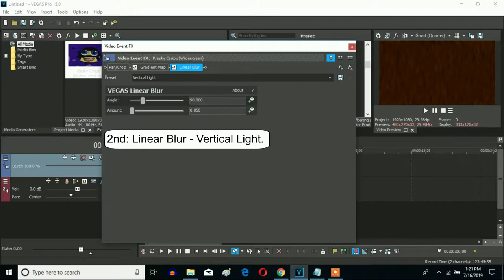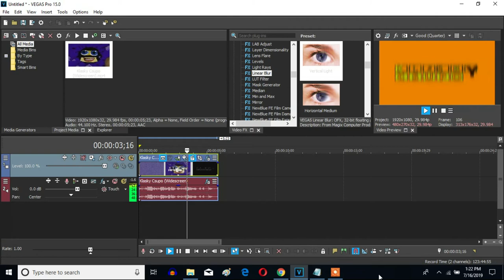How To Make Guitar Vocoder On Sony Vegas Pro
Made on Wednesday, July 17, 2019, 1:11:09 am to Wednesday, July 17, 2019, 1:12:28 am

Let's learn how to make Guitar Vocoder on Vegas Pro.